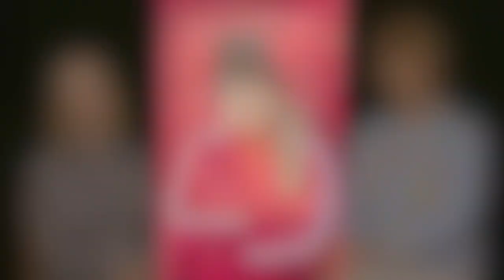Interview mit HEIKE MAKATSCH und FRIEDERIKE KEMPTER / TENDER HEARTS German Deutsch (2023) Sky / WOW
Katja durfte ein Doppelinterview mit Friederike Kempter und Heike Makatsch führen. Dort ging es um die neue Sky-Serie TENDER HEARTS. Mehr dazu im Video